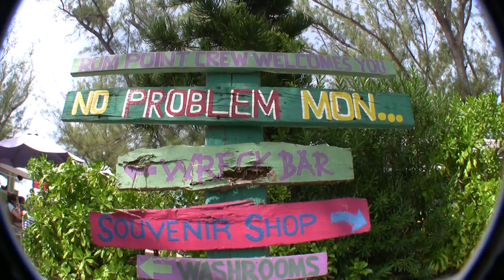Florida trip 2008